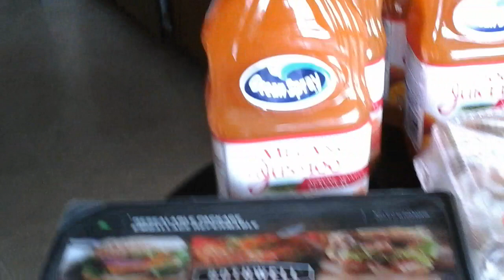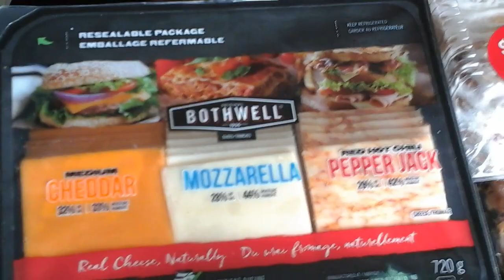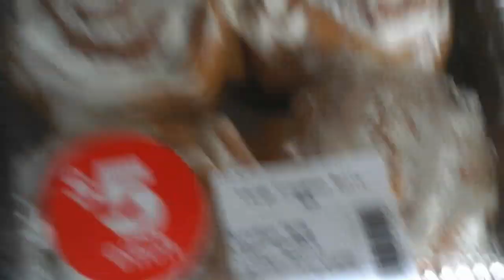Banco de Alimentos. Programa de rescate de comida. Mi despensa semanal del sábado 8 de Abril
La supervivencia de éste canal depende de su ayuda monetaria. Agradecemos sus donaciones y aportaciones constantes y permanentes, y agradecemos la comprensión sobre ello.

Agradecemos mucho sus donaciones y aportaciones. Ayudanos a crecer